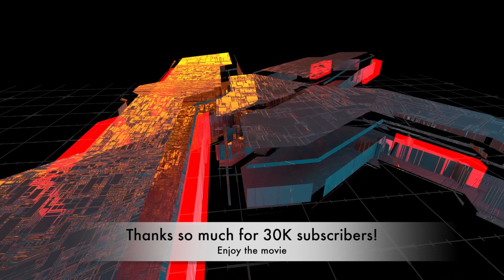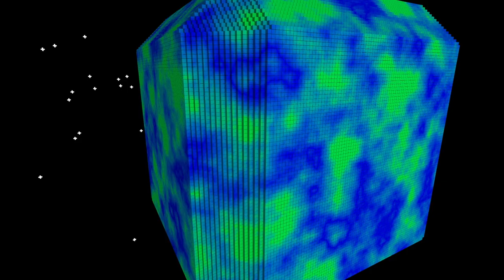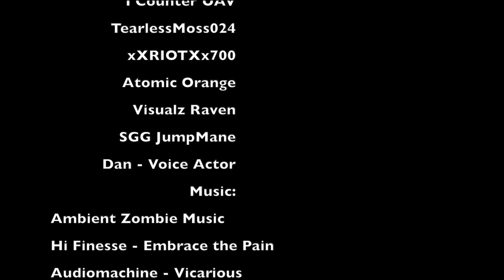Minecraft Zombie Apocalypse Movie Part 3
I'm proud with how the movie came out. I learned how to do animation constraints, fluid simulations, advanced texturing techniques for the zombies, and horde simulations using MASH for the zombie army. Still room for improvement. Actors did very well although their availability was a challenge. I'm glad that I included almost everything that I wanted to be in the movie, but not make it too long. I'm very proud of the project and I hope you all enjoy!